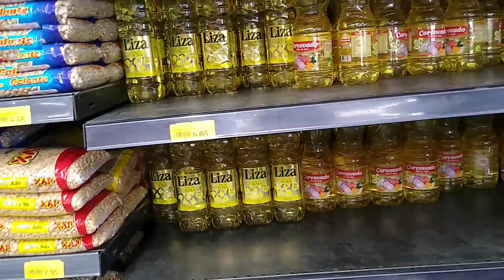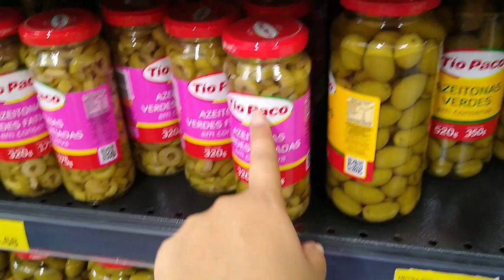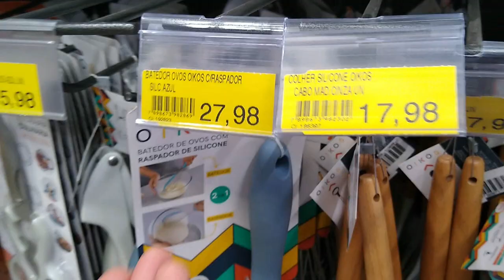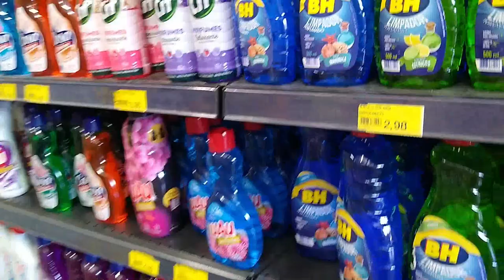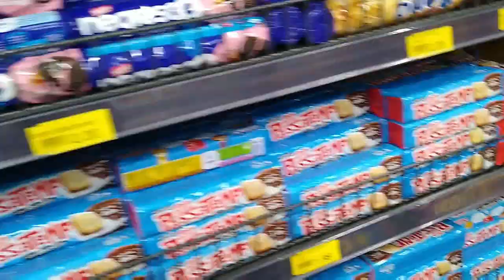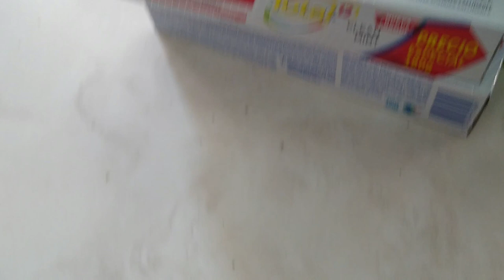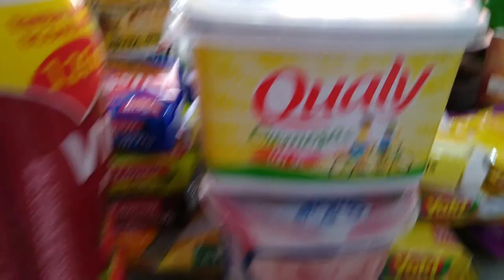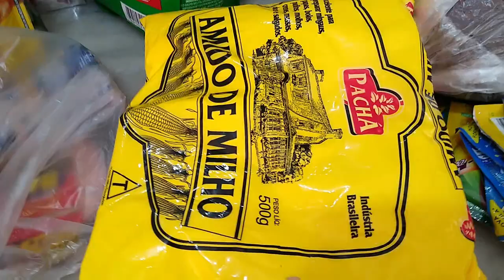COMPRAS DO MÊS DE SETEMBRO COM A MINHA FILHA + QUANTO GASTEI 😲 CANTINHO DA MALU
MEU INSTAGRAM : @CANTINHODAMALU_OFC

cep: 31611970
Belo Horizonte